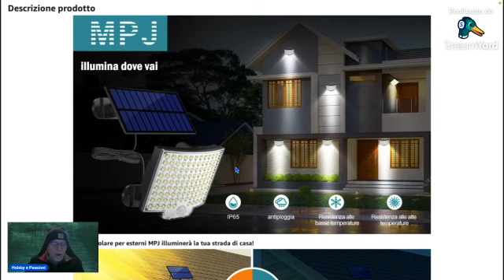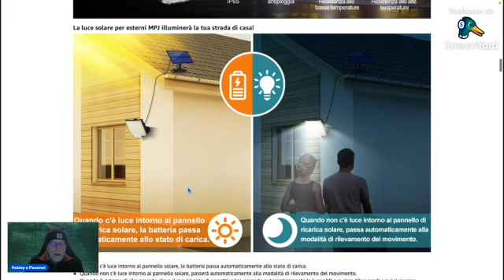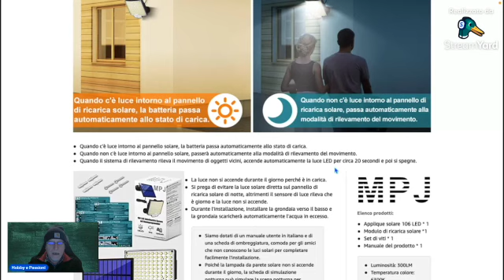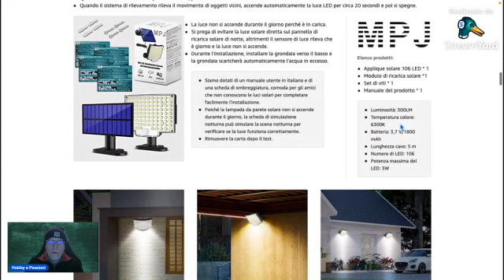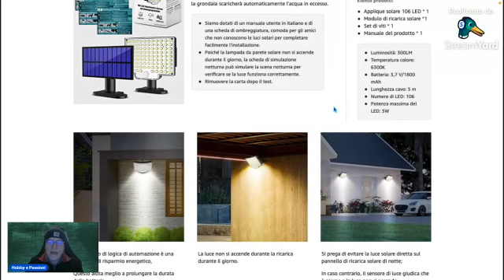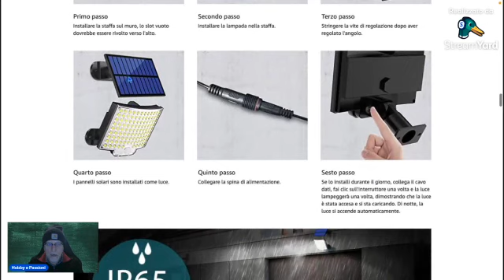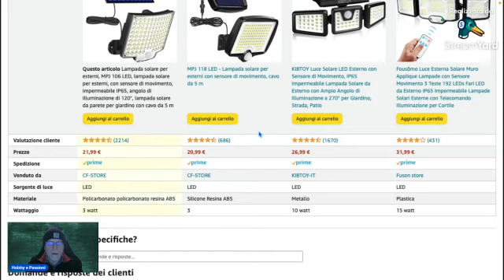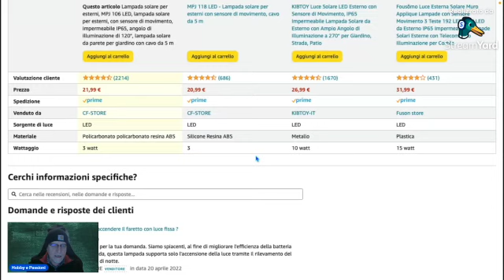LAMPADA A SENSORI CON PANNELLO ☀️ SOLARE SUPER ECONIMICA